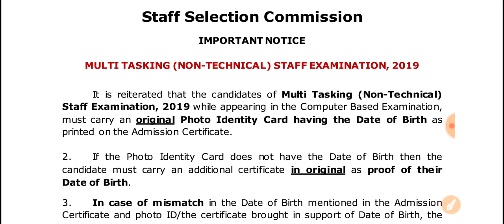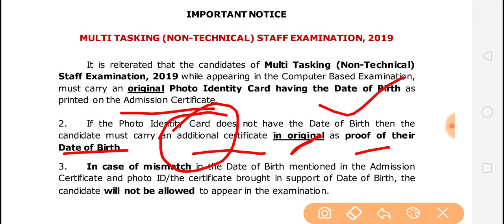SSC MTS 2019 | Important update | Notice dated 01.08.2019 | By Akash Sir